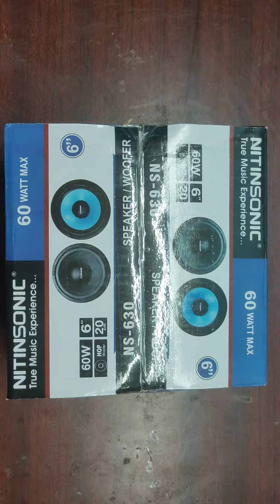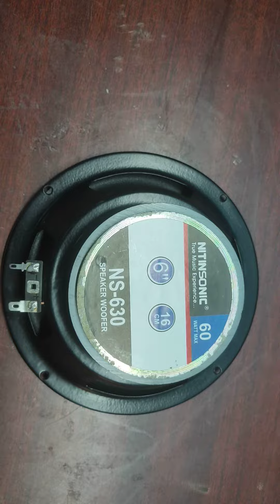Sky audios and electronics NITIN SONIC 6" Speaker 🔊 Woofers in Tamil video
60 watt max

60 w 6" hop woofers

cm 20

NS 630